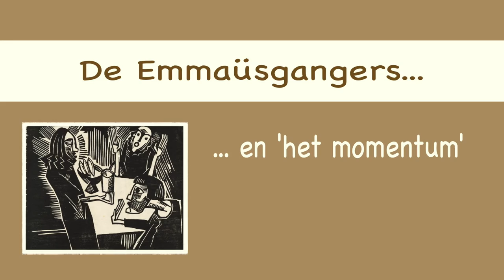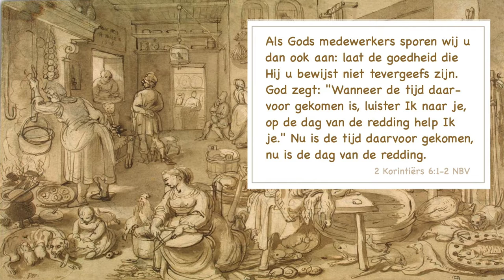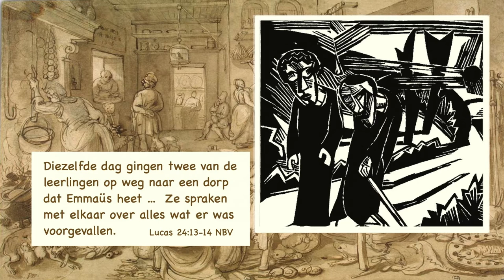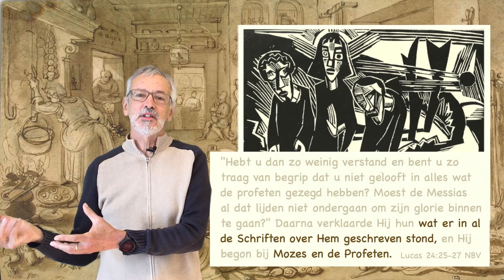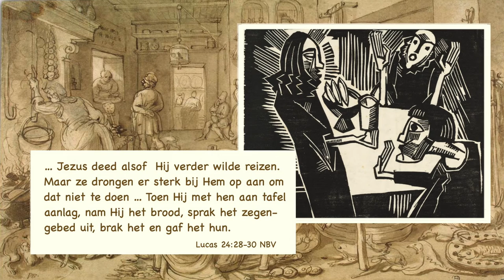De Emmaüsgangers en 'het momentum'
Sleutel 022 - Na de Jezus' kruisiging zijn de discipelen in totale verwarring. Twee onder hen keren na het Pascha-feest terug naar huis en de verrezen Jezus loopt incognito een einde mee met hen. Hij legt uit wat de profeten voorspelden aangaande de Messias. De Emmaüsgangers luisteren geboeid en dringen er bij die vreemdeling op aan om bij hen te blijven eten, waarna Jezus zich aan hen openbaart. De ervaring van de Emmaüsgangers brengt ons bij de vraag of ook wij gebruik maken van 'het momentum' - de gunstige gelegenheid om een verandering door te voeren. Wie 'het momentum' niet benut zal later wellicht niet meer die  keuze voor Jezus maken. Want hij zal voortaan Jezus mijden en hij raakt gaandeweg steeds dieper verankerd in een wereld die van God vervreemd is.